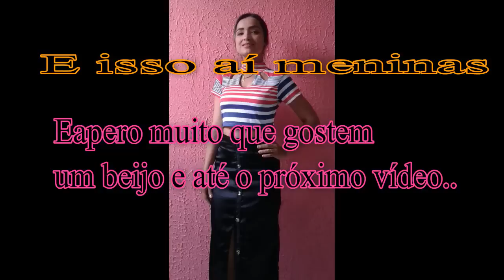Transforme Calça Social em Saia Longa.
Olá meninas tudo bem? E no vídeo de hoje, vamos transformar uma calça velha social em uma linda saia da moda.